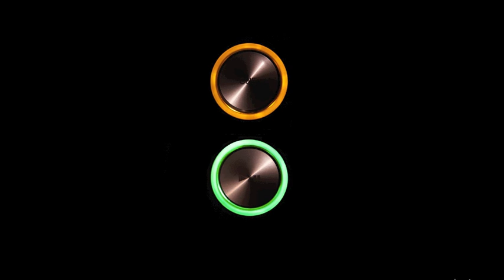Djkool edit / Mary Mary- Grand High Priest - Vocal Mix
Hope you enjoy my edit...